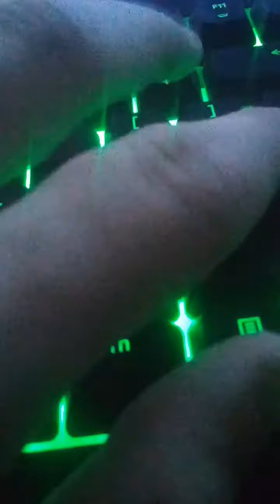Imporant message to subs 😀